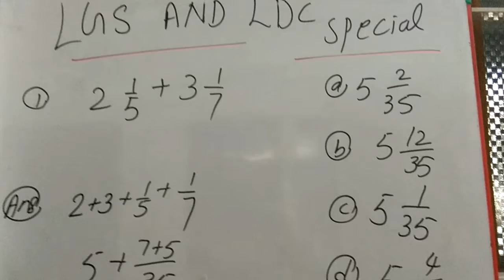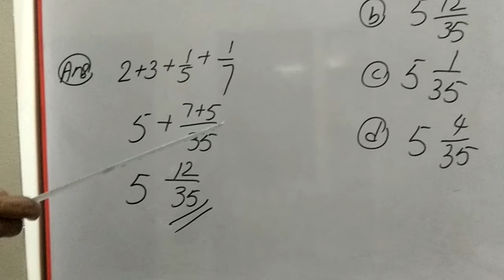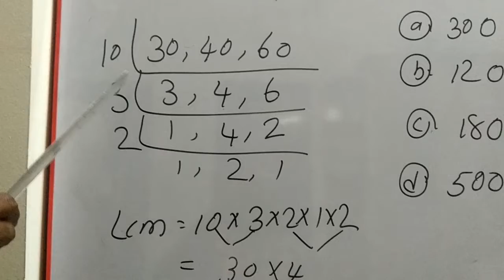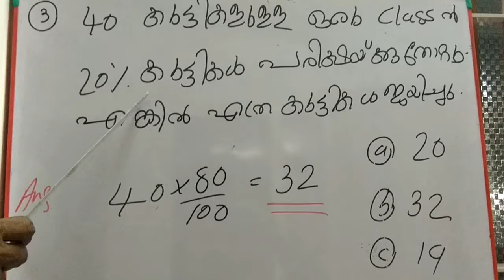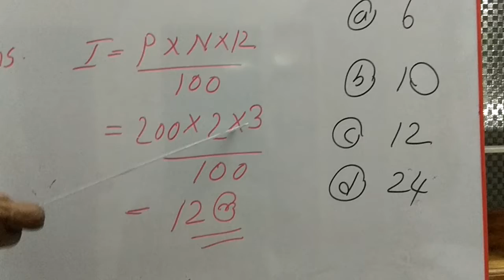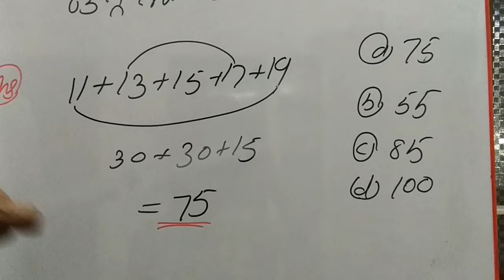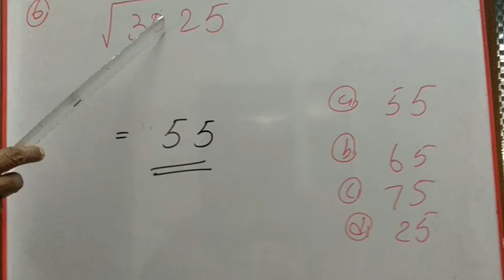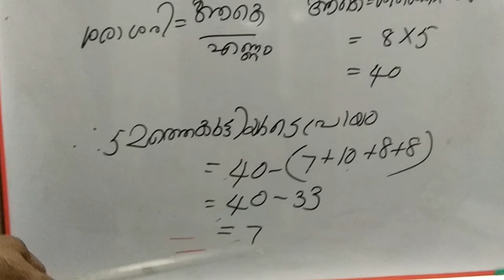LGS AND LDC SPECIAL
LDC ക്ക് കണക്കു പഠിക്കാൻ ഇനി നോ ടെൻഷൻ
LDC Maths Study Plan